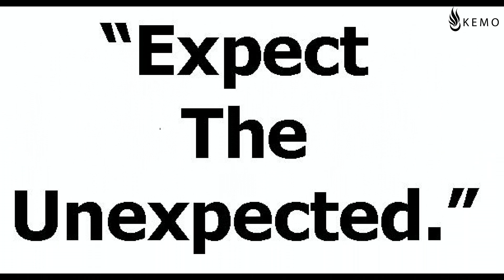Random Moments #1- Kawasaki Ninja 300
(Miscellaneous GoPro Footage) Adventures, journeys and random moments via my Kawasaki Ninja 300.